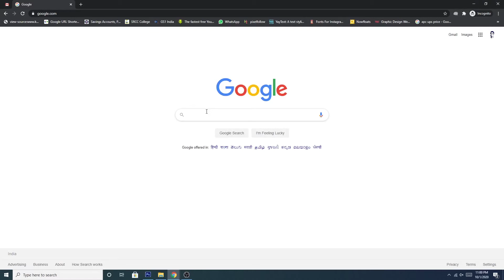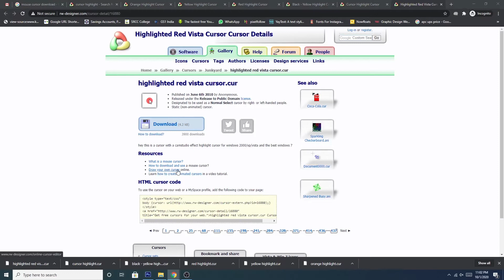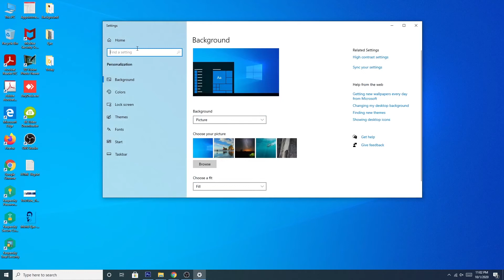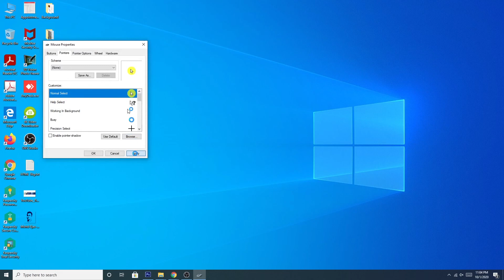How to Change & Highlight the Mouse Pointer/ Cursor in Window 10 | Mohd Ejaz Official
Hi Guys, in this tutorial, learn how to change and highlight the mouse pointer or cursor easily, (yellow circle) no need to create, just download and change

हाय दोस्तों, इस ट्यूटोरियल में, माउस पॉइंटर या कर्सर को आसानी से बदलना और मुख्य आकर्षण करना सीखें
बनाने की जरूरत नहीं है, बस डाउनलोड करें और बदलें |

⋗ Presented by Mohd Ejaz Official
Search Keys:
⋗ Highlight the mouse cursor without installing software
⋗ How to download mouse pointer
⋗ how to download the mouse highlight cursor
⋗ Mouse pointer and cursor highlight tutorial
⋗ Mouse pointer ko change aur highlight kaise kare